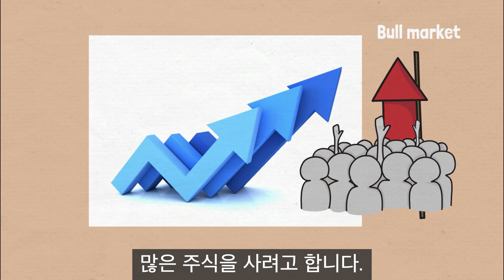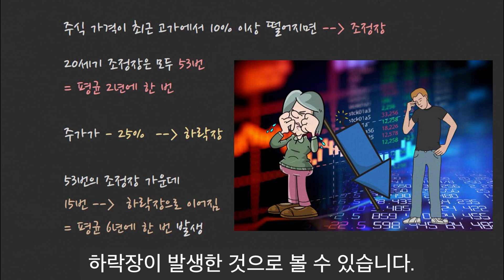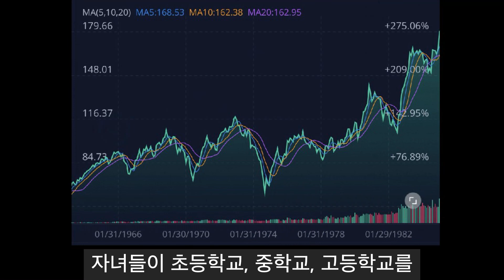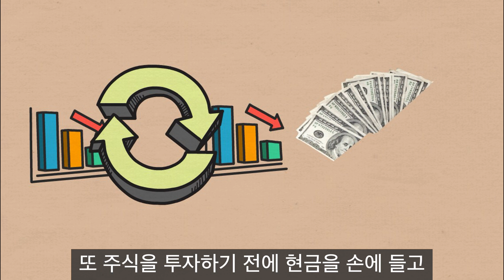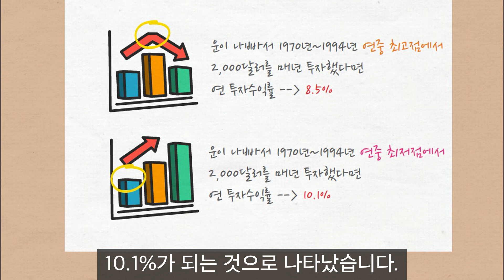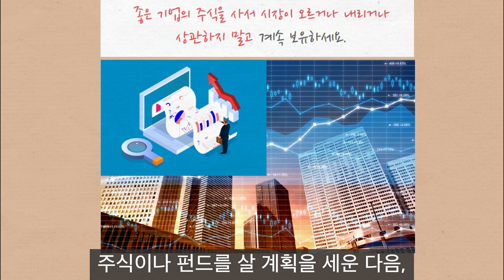하락장이 와도 꾸준히 적립식 투자하세요. (운이 나빠도 괜찮은 수익률을 기록할 수 있어요!)ㅣ피터린치의 투자이야기ㅣ그림영상ㅣ2021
안녕하세요,
"상승장과 하락장"
[피터린치의 투자이야기]
책 내용으로 영상을 만들어보았습니다.​

도입부
저자 피터린치, 존 로스차일드

* 상승장과 하락장

주식시장에서는 가격이 오르는 종목도 있고
반대로 가격이 내리는 종목도 있습니다.

그러나 가끔씩 초원에 있는 소떼처럼

수천 개 종목의 가격이 한 방향으로
움직이는 경우가 있는데.

가격이 상승하는 방향으로 움직이면
이를 불 마켓 (Bull market)
상승장 이라 부릅니다.

투자자들은 이 때 가능한
많은 주식을 사려고 합니다.​

* 책- 피터린치의 투자이야기 2편 영상은,​
하락장이 와도 꾸준히 적립식 투자하세요. (운이 나빠도 괜찮은 수익률을 기록할 수 있어요!)ㅣ피터린치의 투자이야기ㅣ그림영상ㅣ​

3편 영상은, ​
좋은 주식을 20년이상 보유할 인내심과 용기를 가지세요 (feat. 주가 하락은 매도해야 하는 이유가 아니다!)​ㅣ피터린치의 투자이야기​ㅣ그림영상ㅣ​